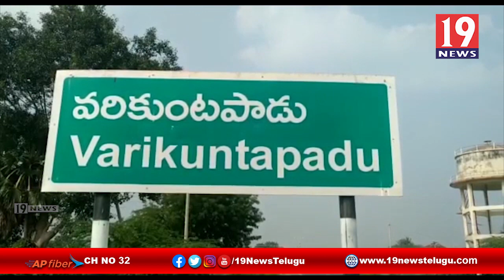హోలీ మినిస్ట్రీస్ మూడవ వార్షికోత్సవం - నెల్లూరు జిల్లా